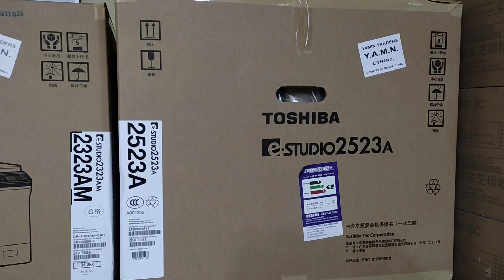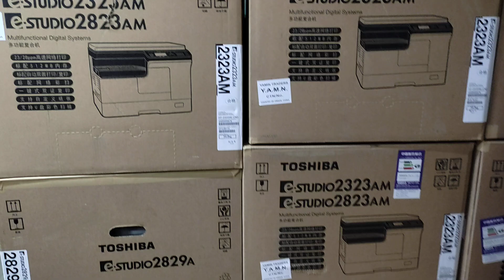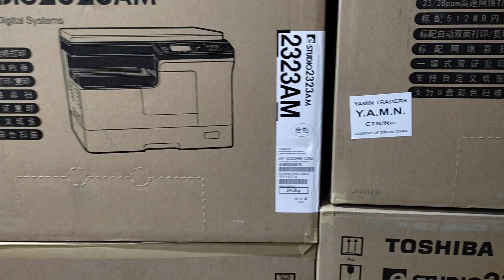New photocopy machine price in Bangladesh 2022। New universal office equipment 01757550875